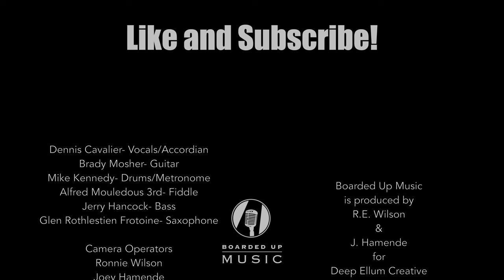Boarded Up Music | Dennis Cavalier & Texas Zydeco - Hurricane Party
Watch Dennis Cavalier & Texas Zydeco perform "Hurricane Party" on Boarded Up Music Series filmed live at Louie Louie's Piano Bar in Dallas, Texas.

Dennis Cavalier: Vocals + Accordian
Brady Mosher: Guitar
Mike Kennedy: Drums + Metrophone
Alfred Mouledous 3rd: Fiddle
Jerry Hancock: Bass
Glen Rotlestein: Saxophone + Frotoire

Credits:
Producer: Ron Wilson and Joey Hamende; Video Editor: Anthony "Oddy" Williams; Audio Supervisor: Joey Hamende; Audio Mixed by Luis Fernandez; Live Sound Engineers: Eleanor Aiken, Naida Harrell; Lighting Director: Naida Harrell; Camera Operators: Ron Wilson, Anthony ''Oddy" Williams, Paul Trausch, Jacob Hernandez; Photography: Kate Hamende